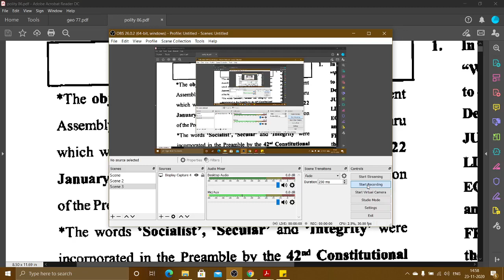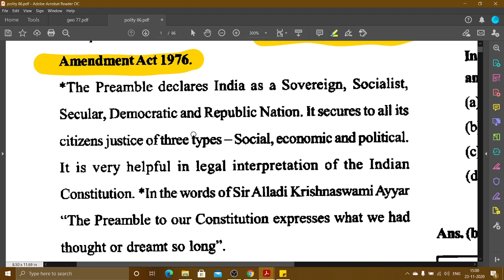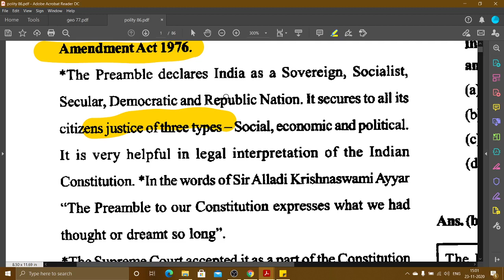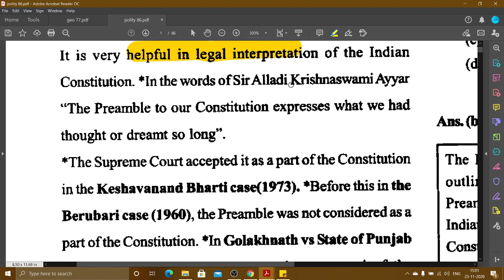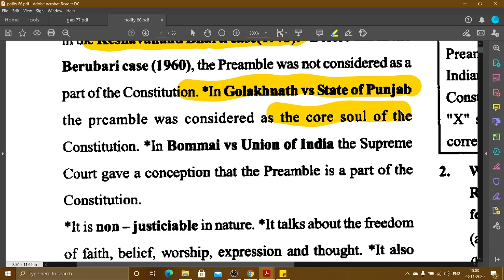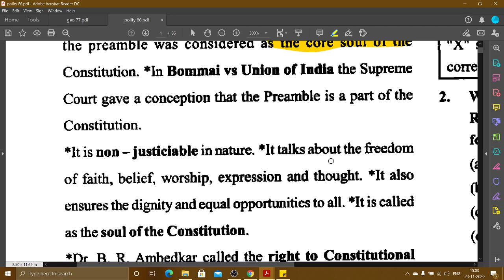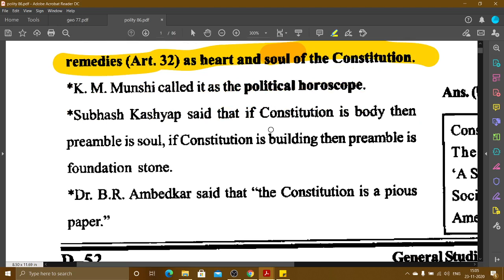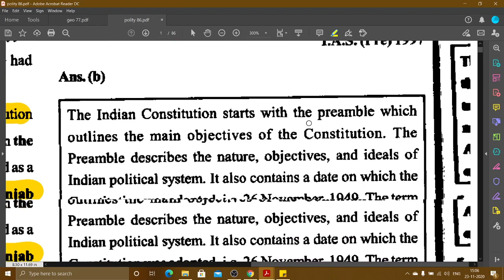Indian Polity And Governance || English || 2020 || Constitutional Development Of India || L 8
Ghatna Chakra Polity And Governance For UPSC UPPSC RO ARO Samiksha Adhikari
66th BPSC

Explanation

1. Polity For Uppsc In Hindi
2. Indian Polity Ghatna Chakra
3. Ghatna Chakra In Hindi Polity
4. Polity Ghatna Chakra For Uppsc In Hindi
5. Bhartiya Rajyavyastha Ghatnachakra
6. Previous Years Question Paper For Uppsc

hiiii guys this is the Indian polity and governance // भारतीय राजव्यवस्था एव Chakra  // UPSC/PCS/SSC/RAILWAY/ETC //25000+प्रसन | revision notes and

topics-  Parliament

subjects-  Indian polity and governance//भारतीय राजव्यवस्था एवं शासन

66th_bpsc/ uppcs/mppcs

Indian geography,
भारत का भूगोल,